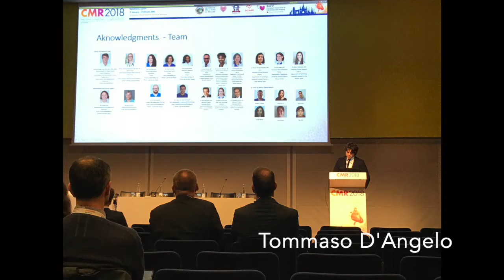Goethe CVI Xmas Movie 2018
Thank you all and a happy new year!